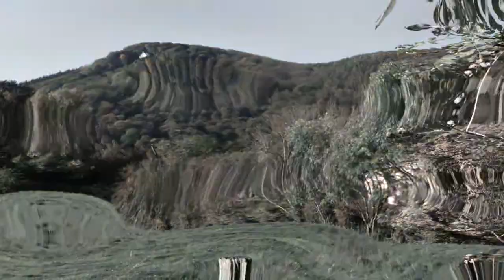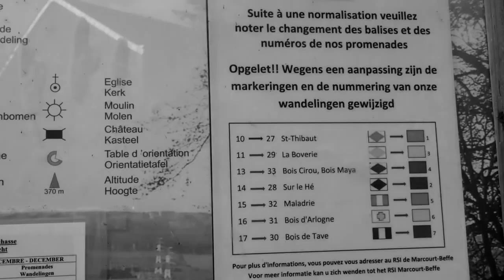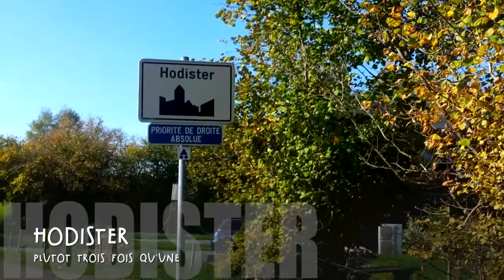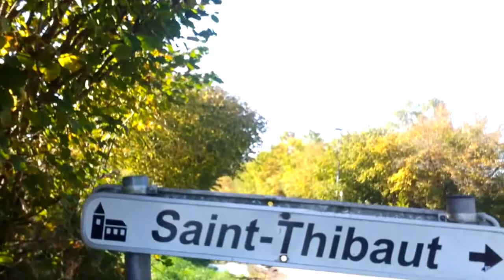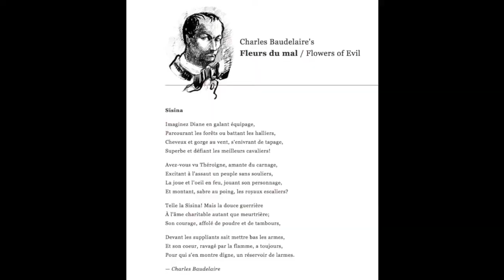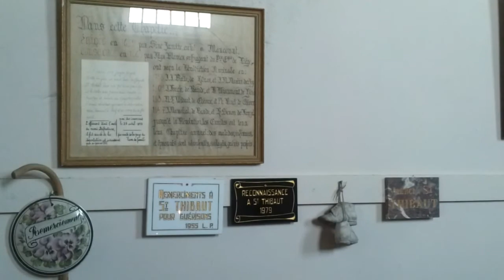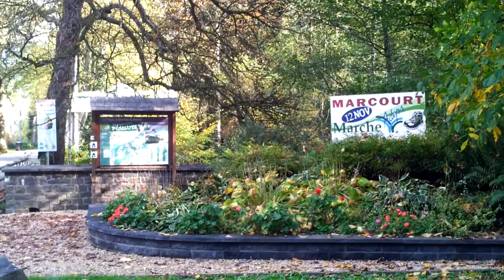Randonnée vers la chapelle St Thibaut (Marcourt, Ardenne belge)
Aujourd'hui, promenade vers le superbe site de la chapelle St Thibaut à Marcourt, dans l'Ardenne belge. Tout ne se passe pas comme prévu et je m'emmêle un peu les pinceaux avec les balises, mais on finit par y arriver hein ! En chemin, Je vous raconte l'histoire d'une figure locale devenue célèbre et à la chapelle, figurez-vous que j’ai bien failli trouver l’amour ! Il manquait juste un tour… Peut-être que vous appliquerez mieux que moi le rituel magique... 😜

SOMMAIRE
0:00 Quelques temps forts de la promenade
1:05 J'en vois de toutes les couleurs avec les balises...
2:25 Vues sur l'Ourthe et sur le massif ardennais
3:55 Saint-Fiacre
4:07 Warisy, vues panoramiques
5:49 Hodister
6:39 Théroigne de Méricourt, héroïne locale
9:27 Le site de la chapelle St Thibaut
13:21 Descente vers Marcourt
15:26 Marcouray, Noël 44, Bataille des Ardennes

Slow Rando
Ensemble Hop Hop Hop

SOURCES